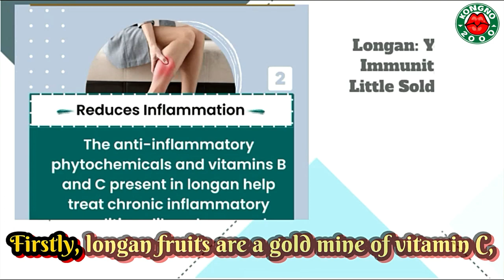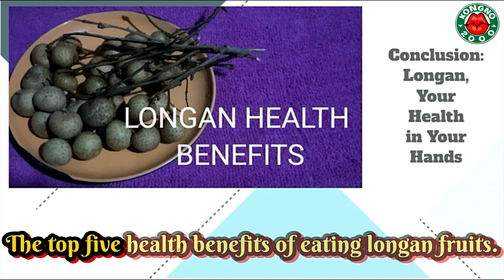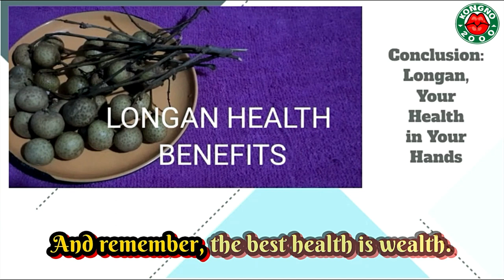TOP 5 HEALTH BENEFITS OF EATING LONGAN